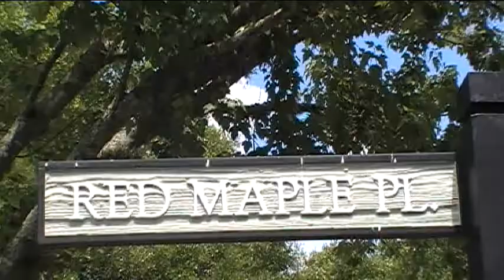Wizards of Red Maple Place: Unlocking the Secrets of Magic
Chauncey gives Walter an unexpected surprise!